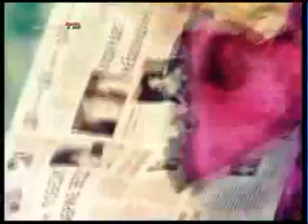Dmitry Koldun-Walc Baston